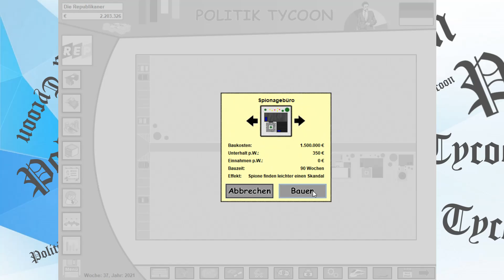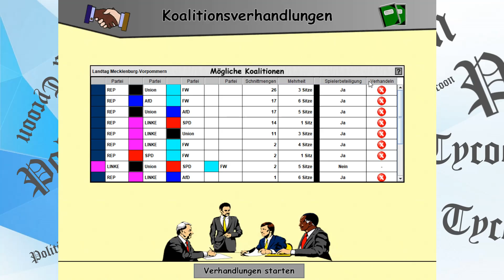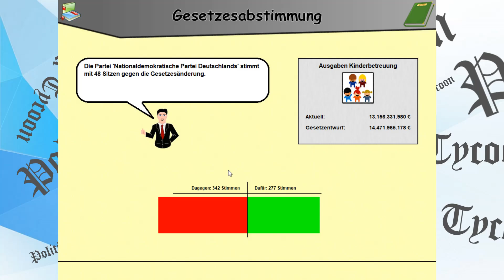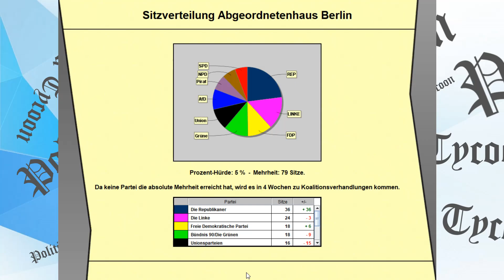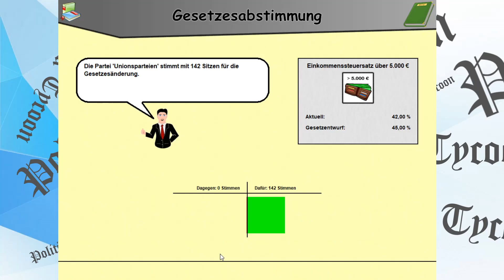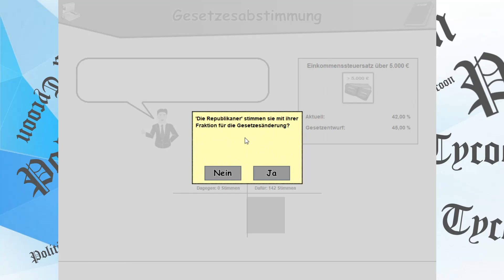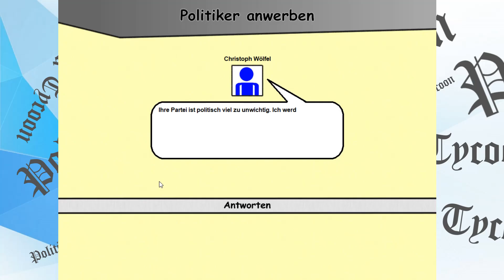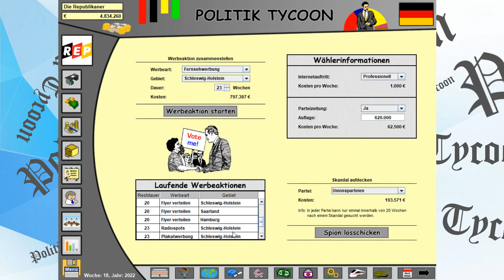Chancen auf Machtergreifung? Na-Ja | Politik Tycoon: Die Republikaner REP #8